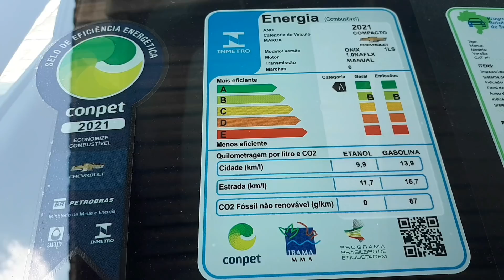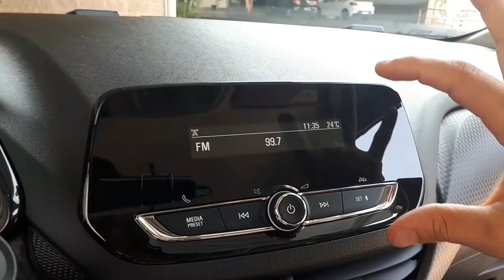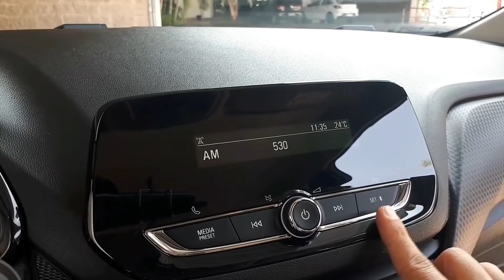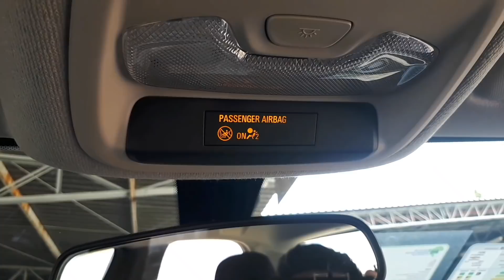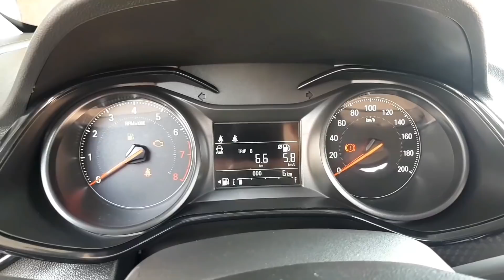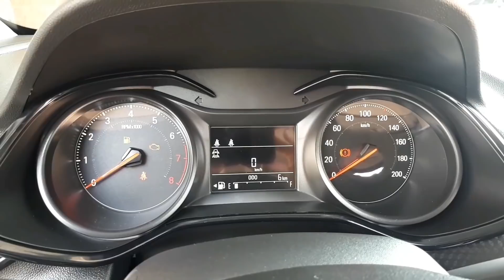Onix 2022, versão 1.0 mais barata, melhor que Polo e Argo?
chevrolet, onix, Carro, Avaliamos o Chevrolet Onix 1.0 2022 com motor aspirado, essa versão é a mais barata do Onix 2022.
Confira todos os detalhes e preço desse carro.

Segue abaixo o contato da Chevrolet Automec Amparo - SP para mais informações sobre o carro.
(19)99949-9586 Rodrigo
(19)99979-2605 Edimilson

06 Airbags (duplo frontal, duplo laterais e duplo de cortina)
Aviso sonoro e visual do cinto de segurança para todos os passageiros
Brake Light
Cinto de segurança do motorista com ajuste de altura
Cintos de segurança traseiros laterais e central de 3 pontos
Controle eletrônico de estabilidade e tração
Limpador e lavador elétrico do vidro traseiro
Luzes laterais indicadoras de direção
Regulagem de altura dos faróis
Sistema de fixação de cadeiras para crianças ("Isofix e Top Tether")
Sistema de freios com ABS, sistema de distribuição de frenagem ("EBD") e assistência de frenagem de urgência ("PBA")
Sistema de imobilização do motor
Espelhos retrovisores externos pretos
Maçanetas externas na cor preta
Maçanetas internas na cor prata
Parachoques pintados na cor do veículo
Roda de aço aro 14" com calotas integrais
Volante com 3 raios
Ar-condicionado
Assistente de partida em aclive
Chave tipo canivete dobrável
Computador de bordo
Controlador de limite de velocidade
Controles do radio e telefone no volante
Desembaçador elétrico do vidro traseiro
Direção Elétrica Progressiva
Indicador de troca de marchas
Interruptor para inibir o air bag do lado do passageiro (com indicação visual)
Luz de cortesia no porta-malas
Luz de cortesia dianteira
Painel de instrumentos 3,5"
Sistema de luz "siga-me" (faróis permanecem acesos por um período de tempo após travamento das portas)
Sistema de luz "leve-me" (acendimento automático de faróis e lanternas ao destravar as portas)
Sombreiras - motorista com espelho e cobertura e passageiro com espelho
Tomada de força 12V no console central
Transmissão manual de seis velocidades
Trava elétrica da tampa de combústivel
Trava elétrica das portas com acionamento na chave
Vidro elétrico nas portas dianteiras e traseiras com acionamento por "um toque", anti esmagamento e fechamento/abertura automática pela chave
Banco traseiro bipartido e rebatível
Bancos dianteiros esportivos com encosto de cabeça integrado
Bancos de tecido
Encosto de cabeça do banco traseiro para 3 passageiros com ajuste de altura
Conjunto de alto falantes - 4 unidades (2 tweeters e 2 dianteiros)
Rádio AM/FM stereo, MP3/WMA player, Bluetooth e entrada USB dupla (apenas carregamento)
Acabamento interno na cor preto "Jet Black" (Tonalidade Preta)

Valor sugerido e praticado pela Concessionária para a configuração do carro apresentado de R$72.100,00

Obs: Esse valor pode sofrer alteração a qualquer momento.